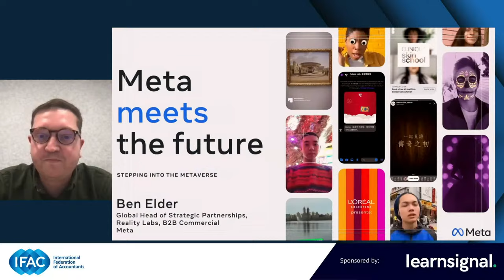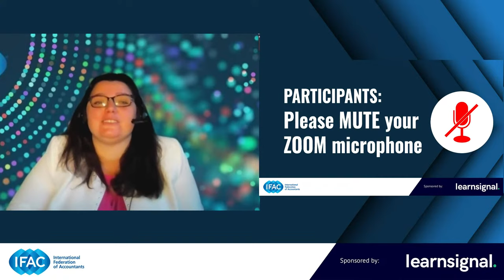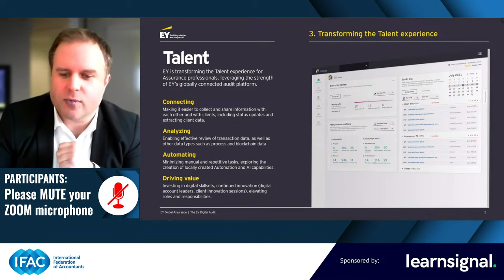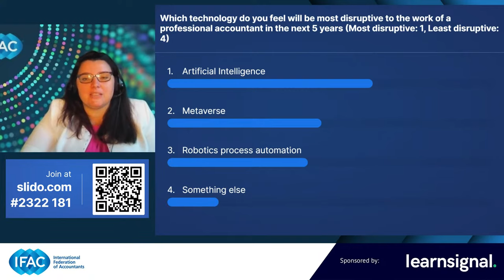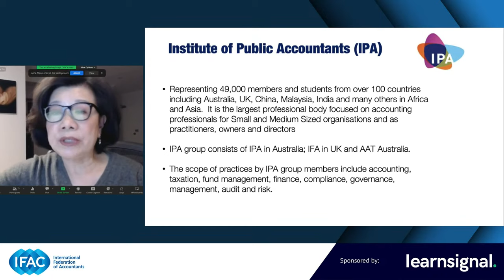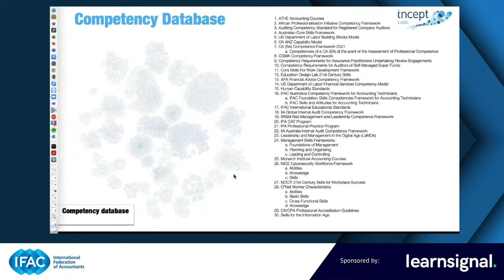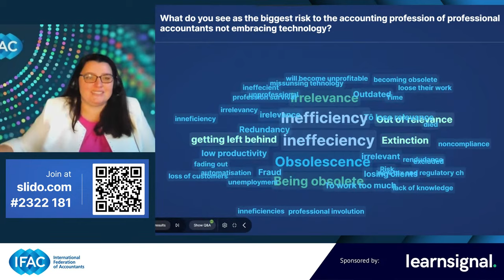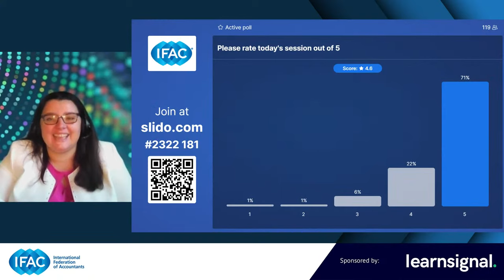2022 IFAC EdExchange: The Future of Technology in Accounting Summit Day 1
In recent years, technological evolution has changed the way we work and learn—and the pace of change is not slowing. Sponsored by Learnsignal, join IFAC and more than 20 speakers for our three-day virtual summit to hear from a wide-range of experts—including Ben Elder, Meta’s Global Head of Strategic Partnerships; Space Economy’s George Pullen and Samson Williams; Cameron Carr, FinTech Advisor at IOSCO and Dr. Robert Kay, co-founder and Executive Director, Incept Labs—on technology’s impact on the future of our profession.

The EdExchange will air in English with live interpretation in Arabic, French, Russian and Spanish.